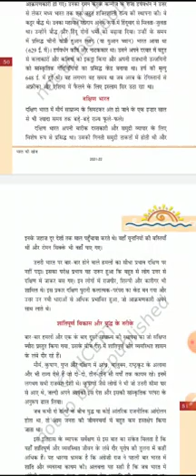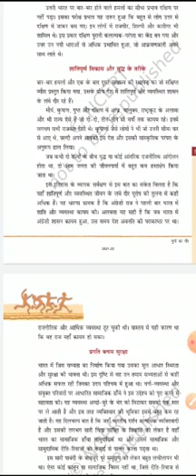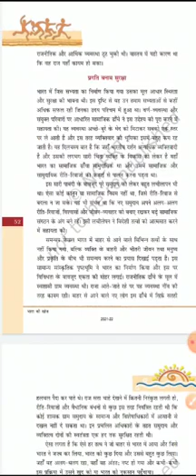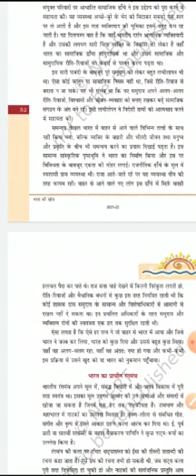कक्षा आठवीं पाठ युगों का दौर भाग 2 द्वारा कल्पना गुप्ता